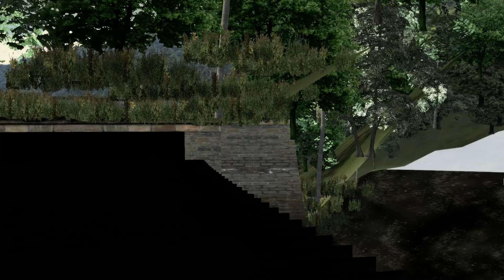U20C Rodotrem RFFSA 2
Rodotrem da RFFSA (TS2019) , subindo a EFS Sorocabana sendo tracionado pela locomotiva U20C da rede.

Rota e materiais rodantes By Ednaldo Hitman.